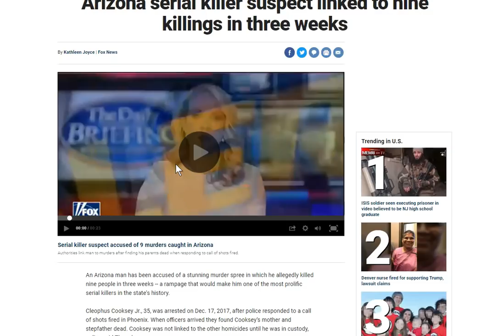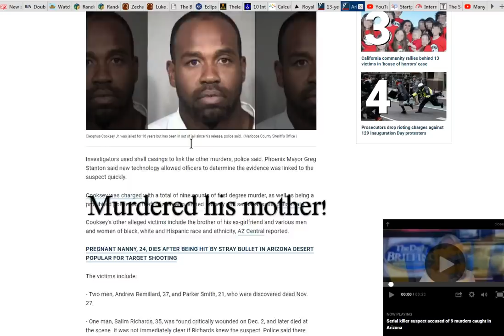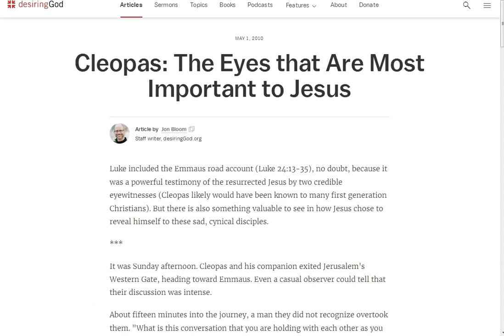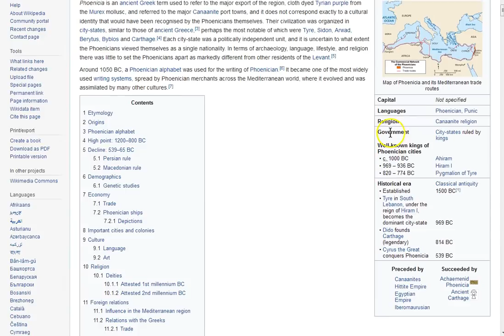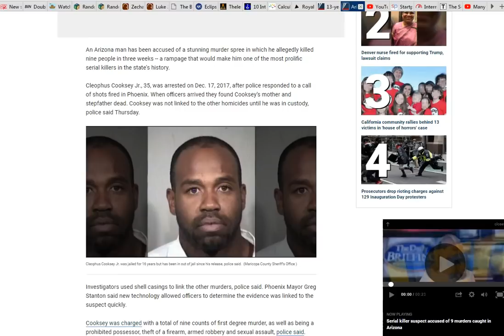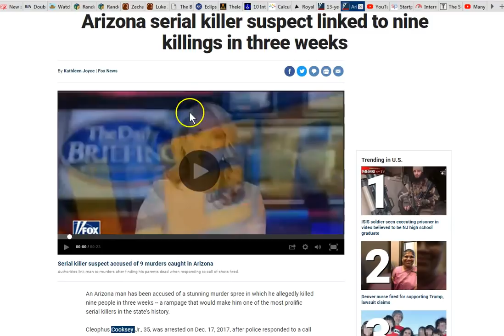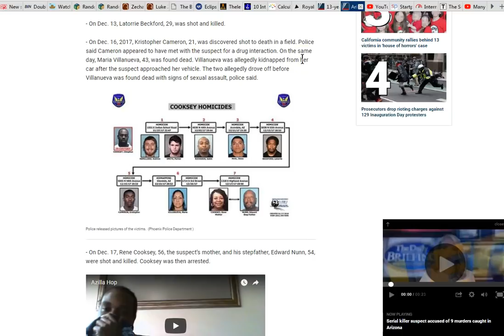Phoenician Purple Mocking God! Cleophas! Mother at the Cross.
Forgive me for wrongly quoting scripture in the last video. The Holy Spirit has been sooo strong with me and I let the flesh think it's smarter sometimes. :(  Study today: John 19! :) All Glory to our Father in Heaven! ABBA Father! Praise His Holy Name!

Phoenician Purple, Imperial purple, Royal purple! Cleophus! Mother Mary at the cross! Behold thy Mother! The blood of Jesus Yeshua saves! Cleophus Cooksey MURDERS his mother! In Phoenix!

Amen.